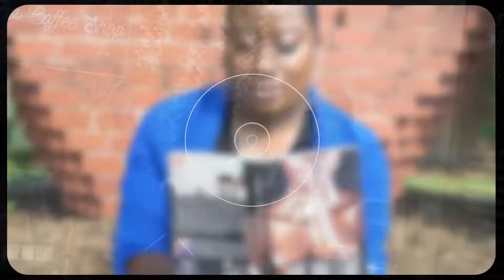Dear Black Men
Dear Black Men: Live Recording FRIDAY 7/1/2022

Check out this week's live recording of Tha Coffee Shops Podcast featuring special guests J. Russell, Gene & Maurice.